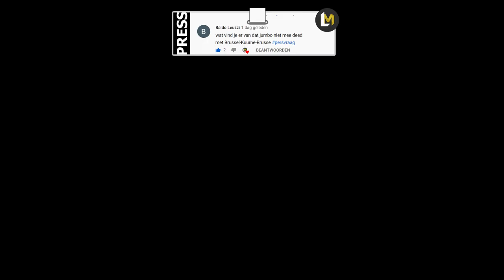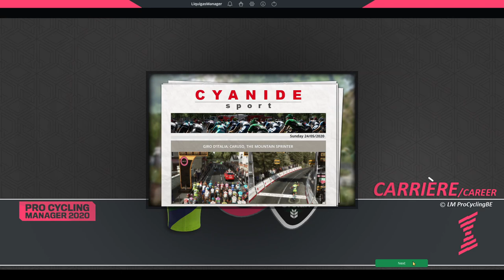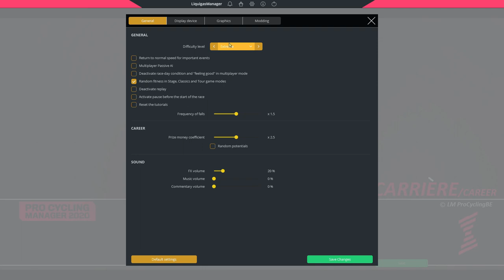Liquigas Crelan - Piancavallo E Madonna [16] BTTF​​ Career [EXT] | Pro Cycling Manager 2020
Welkom bij deze Liquigas-Crelan carrière in 2020 op EXTREEM!
Aflevering 16: Piancavallo é Madonna
Het vierde deel van de Giro d'Italia vatten we met de vormpiek van Damiano Caruso aan! Kunnen we zo eindelijk Landa bergop volgen???
De tijdrit zou wel eens opnieuw leven in deze Giro kunnen blazen...
De Liquigas Crelan strijd om de punten- en bergtrui gaat door!

Mijn Twitter account:
Discords:
0:00​ Intro
0:16​ Keyplayers Giro d'Italia
0:52​ RIT 14
7:33​ RIT 15
15:52 RIT 16
21:10 RIT 17
30:41​ Volgende aflevering